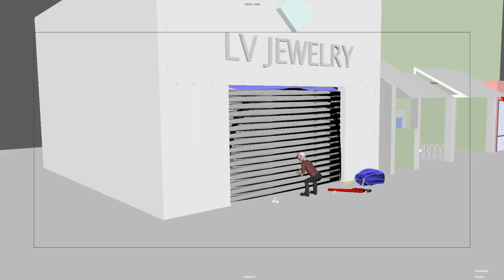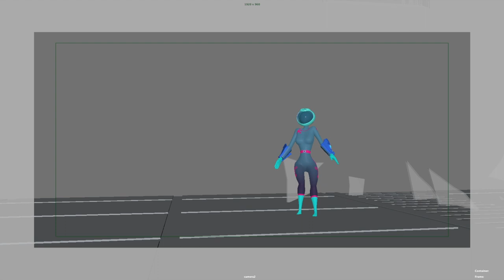Yongmin Cho DemoReel 02